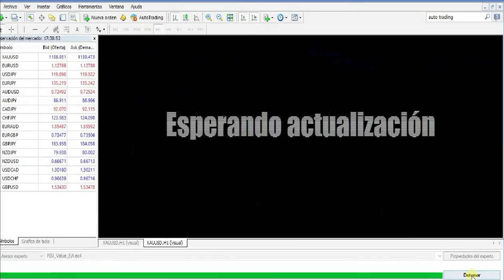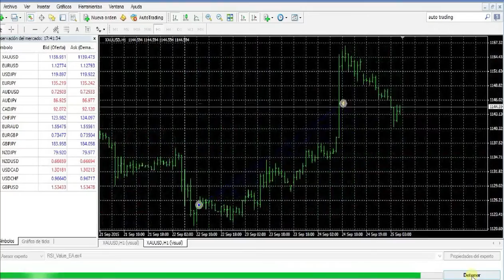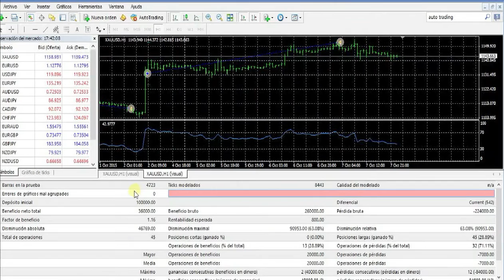Time lapse algoritmo de trading Quant